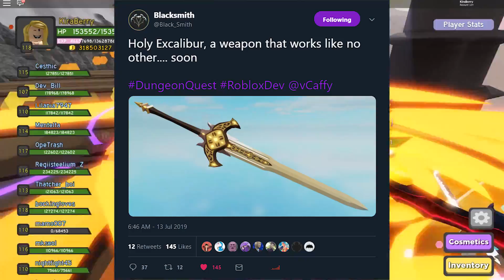*NEW* WEAPONS AND LOGO FOR DUNGEON QUEST!! (Roblox)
Hello everyone! Today we go over the new weapons and logo for the new Roblox Dungeon quest update!!